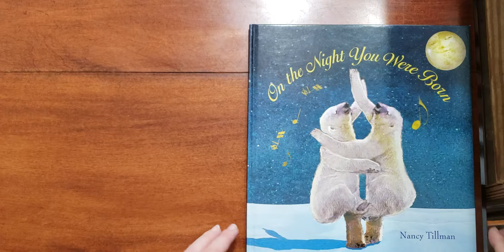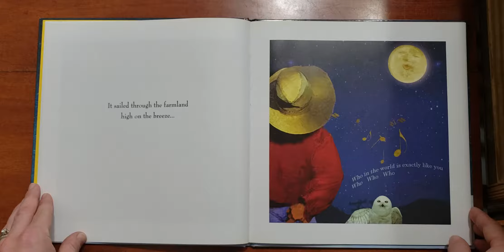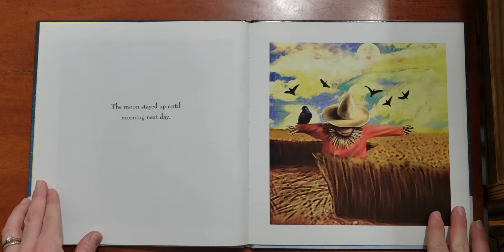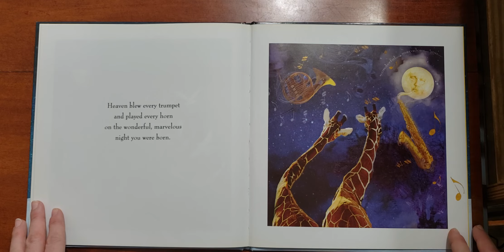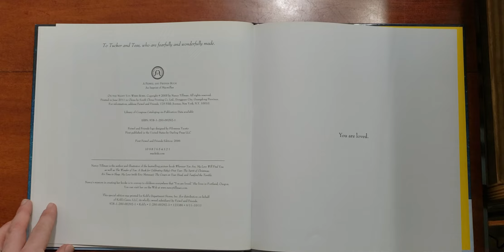On the Night You Were Born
On the Night You Were Born read aloud

Children's picture book read aloud